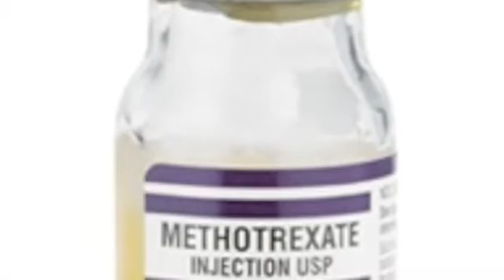Psoriasis/Psoriatic Arthritis & Pregnancy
How does psoriasis/psoriatic arthritis and the medications to treat it affect pregnant women and their developing babies? What should you know as a pregnant women with psoriasis? Dr. Eichenfield, a pediatric and adolescent dermatologist with Rady Children's Hospital in San Diego, explains what's known about psoriasis and pregnancy and what researchers are still trying to figure out.